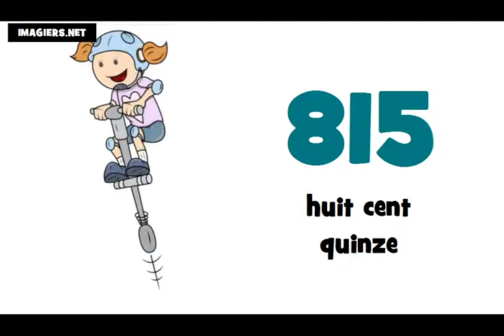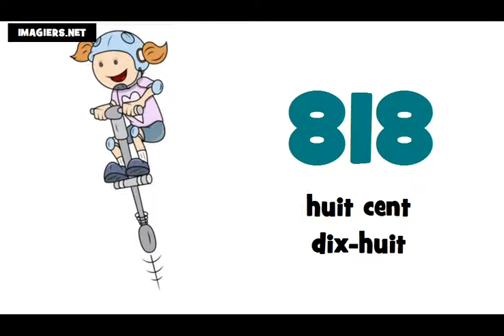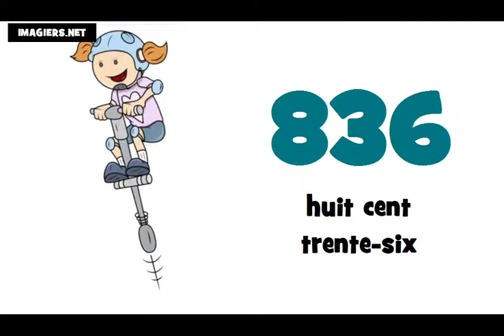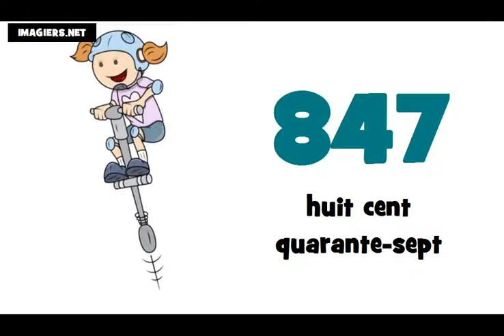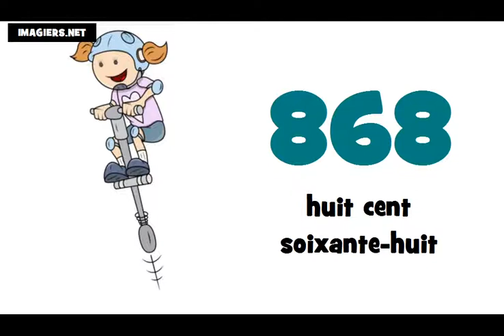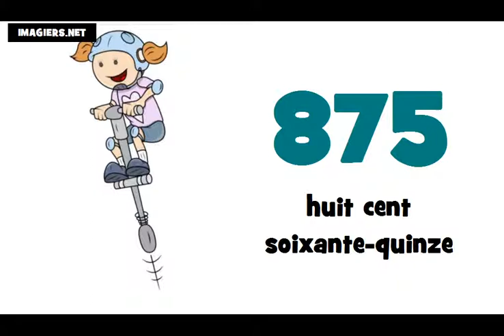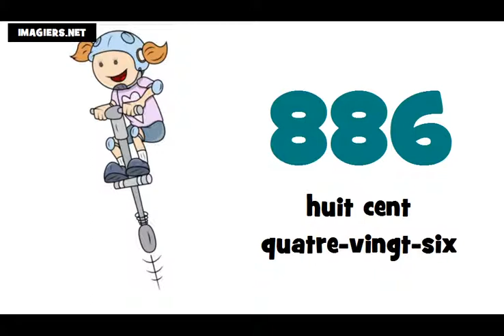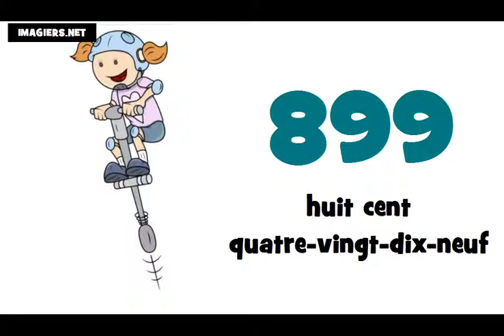J'apprends le français # Les nombres = de 800 à 900